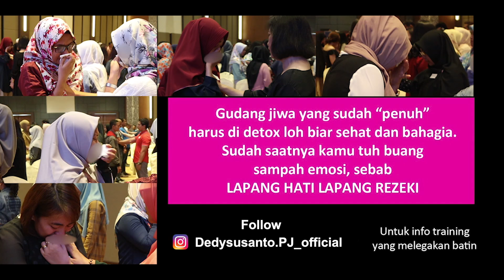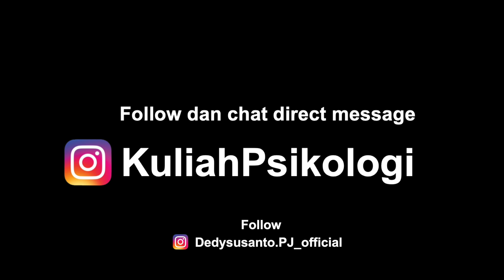MENYAYANGI DIRI SENDIRI - Vitamin Jiwa